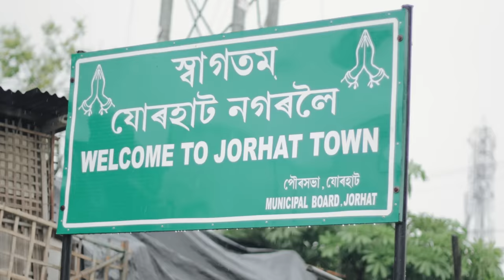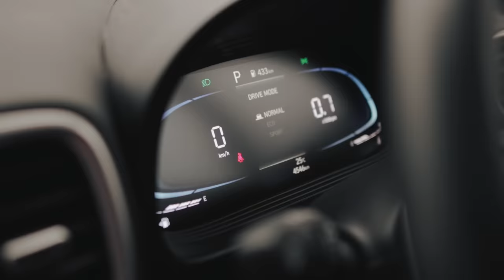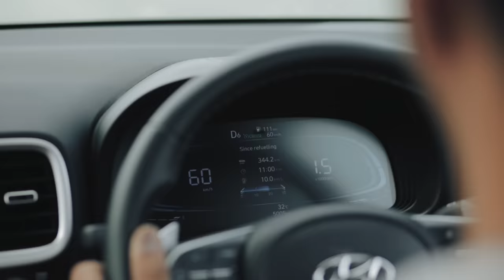Inspirational India: Dhola Sadiya Bridge, Assam - Hyundai Venue | Branded Content | Autocar India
In the fourth part of a series on India's engineering marvels, we drive the Hyundai Venue to the iconic Dhola Sadiya Bridge in Assam.